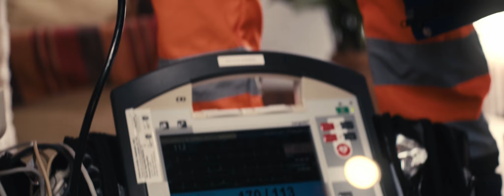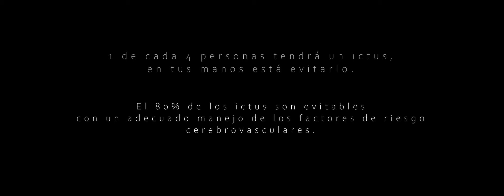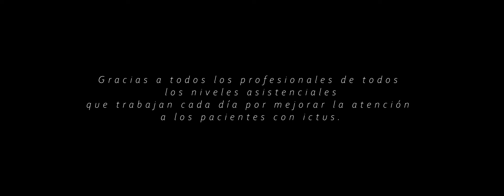Súbito La Vía y SAN